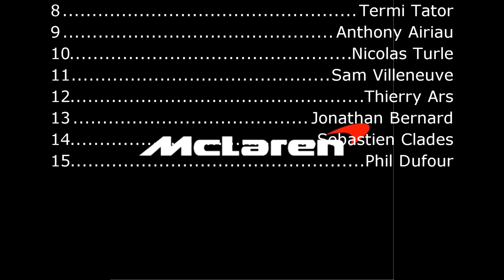Open Mclaren P1 VS Laferrari Spa Francorchamp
Open Assetto corsa a la GSR le 25/11/2015
voiture: McLaren P1 VS LaFerrari
Circuit: Spa Francorchamp